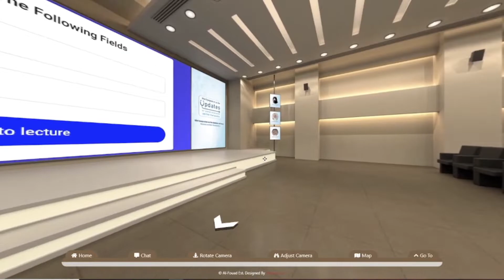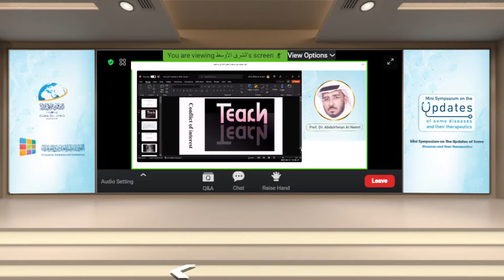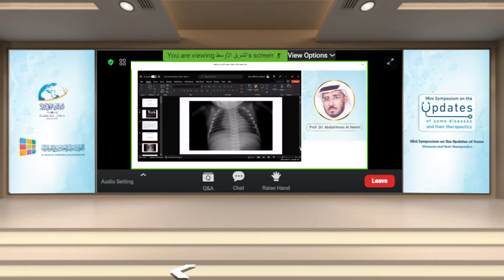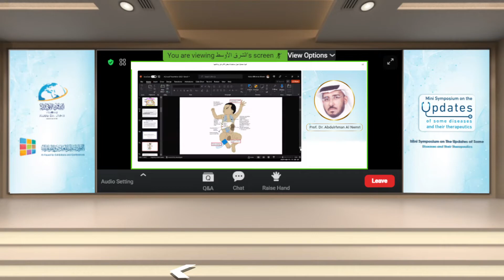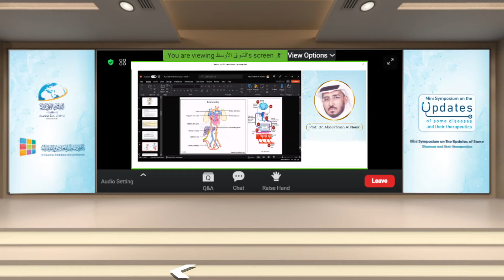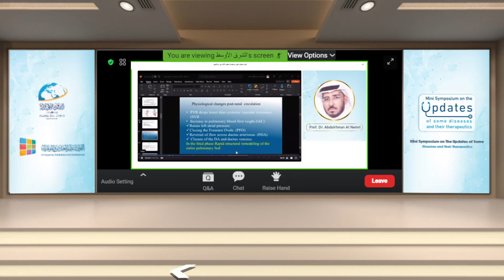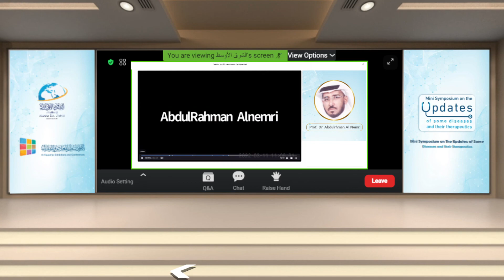prof.Dr. Abdulrhman Al Nemri - Blue baby with normal heart and lung parenchyma and Viagra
Mini Symposium on The Updates of Some Diseases and Their Therapeutics 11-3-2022